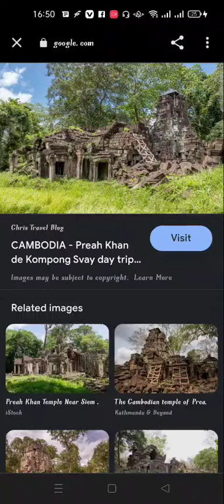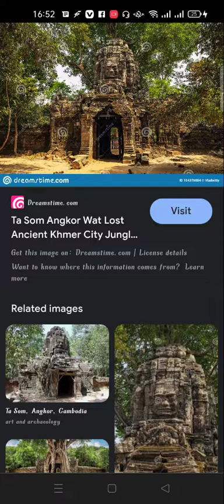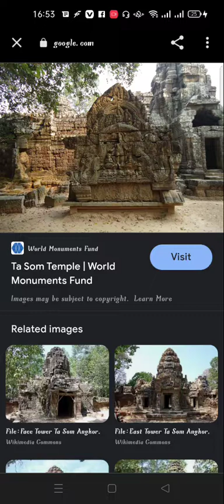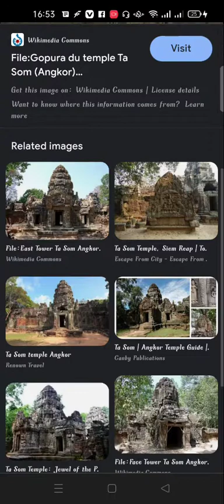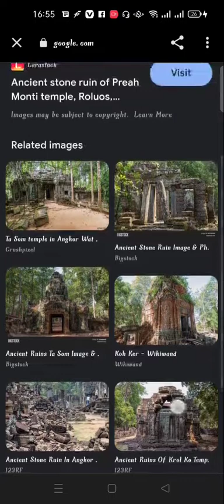Khmer maze run 🇱🇷